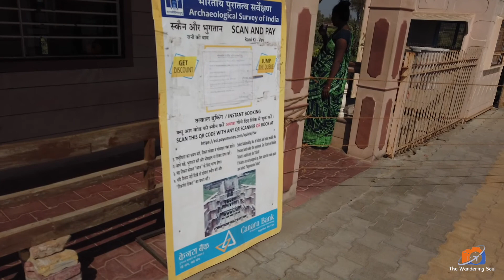Gujarat Travelogue - EP01 - Rani Ki Vav, UNESCO World Heritage Site, Patan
Rani ki Vav or Ranki vav (lit. 'Queen’s stepwell') is a stepwell situated in the town of Patan in Gujarat state of India. It is located on the banks of Saraswati river. Its construction is attributed to Udayamati, daughter of Khengara of Saurashtra, queen of the 11th-century Solanki dynasty and spouse of Bhima I. Silted over, it was rediscovered in 1940s and restored in 1980s by the Archaeological Survey of India. It has been listed as one of UNESCO's World Heritage Sites since 2014.